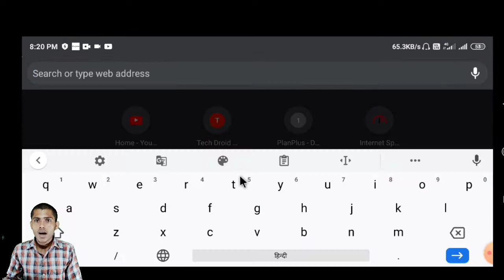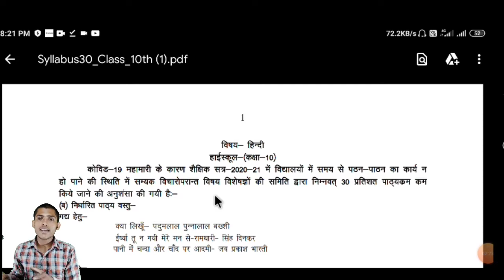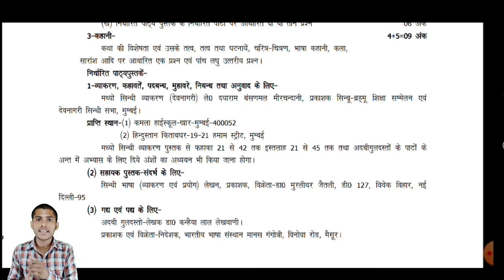HOW TO DOWNLOAD MODEL PAPER PDF FILE 30 percent | 30 percent wala model paper kaise download kare